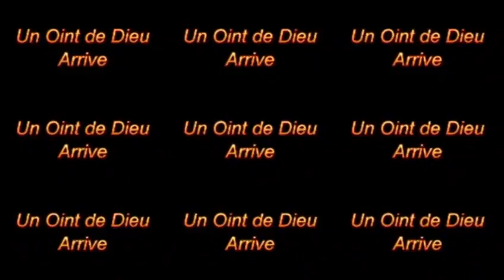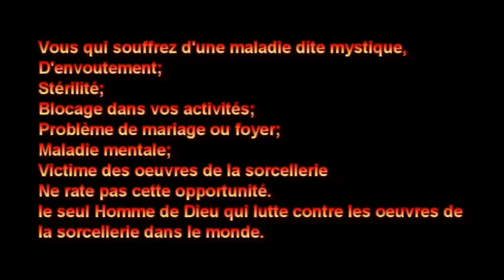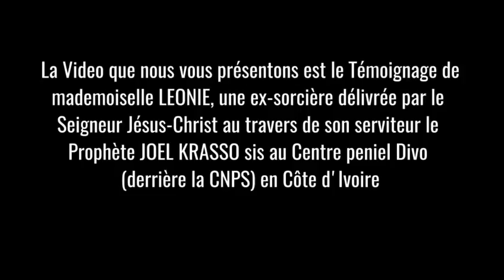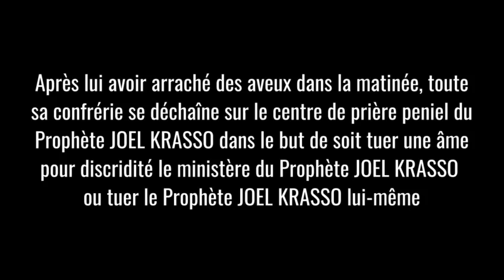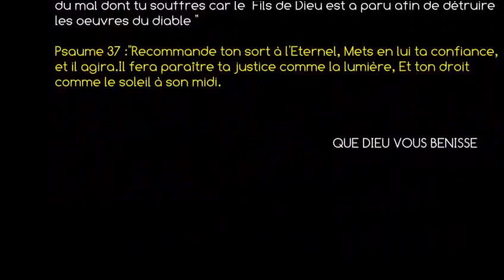PROPHÈTE JOEL KRASSO "Fétiches Neutralisés qui servaient détruire la vie de personne innocente"